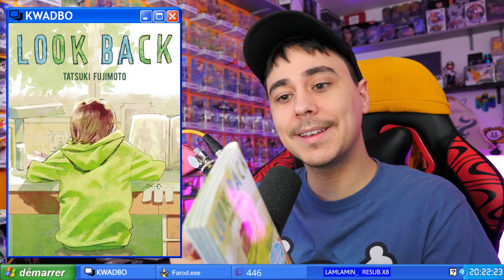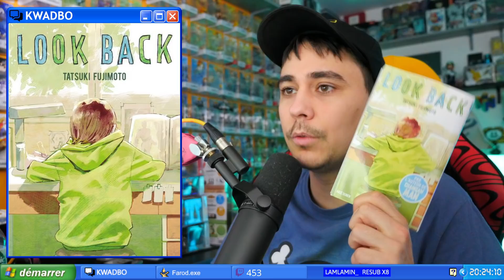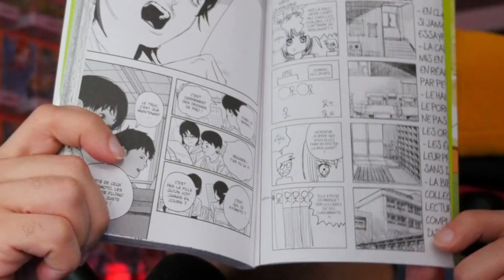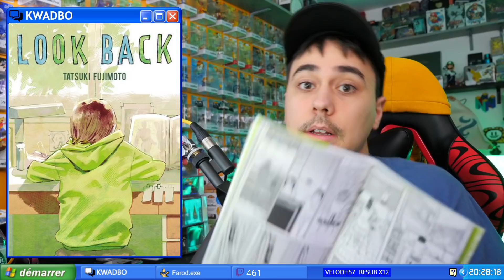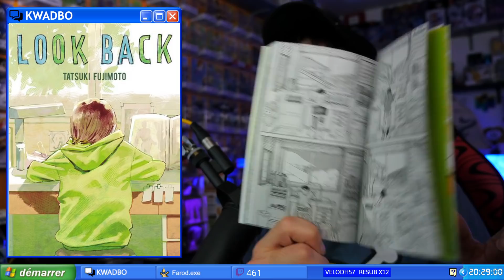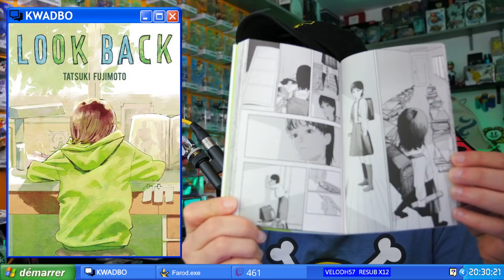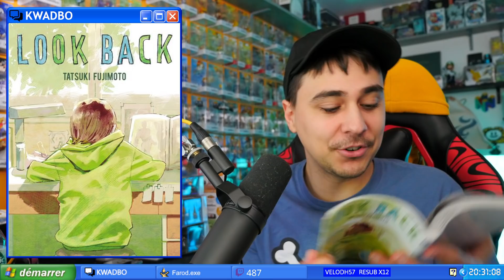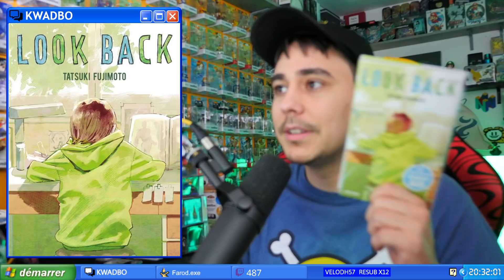📚 LOOK BACK 📚 (Kwadbook #13)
Tome 1